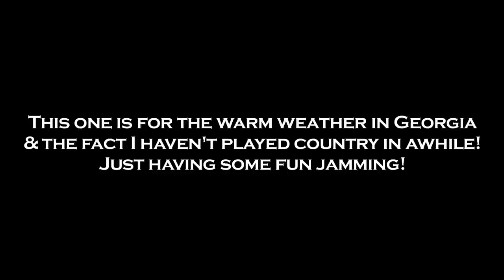Cruise - Florida Georgia Line - Drum Cover